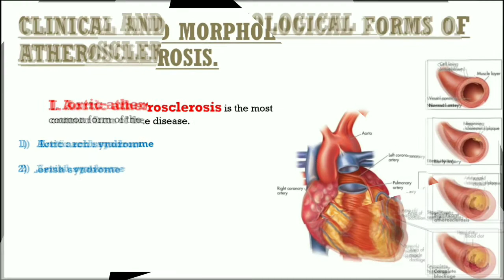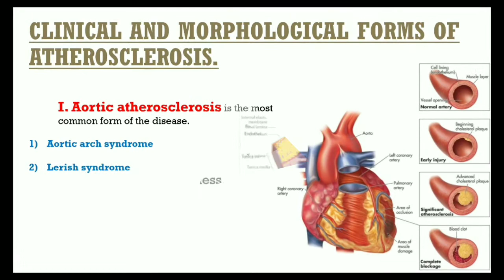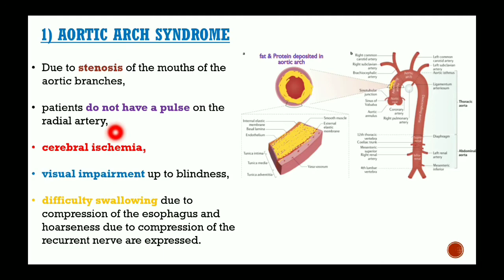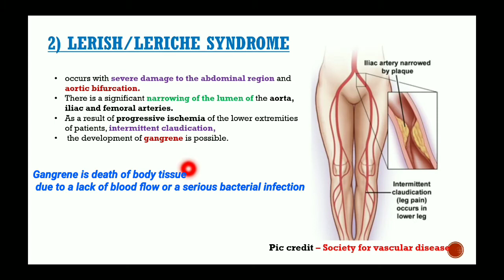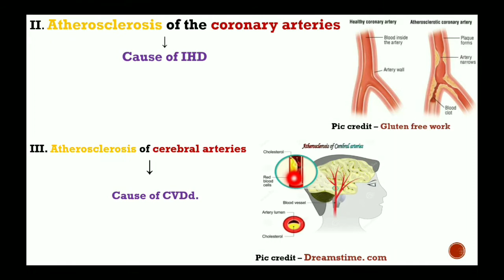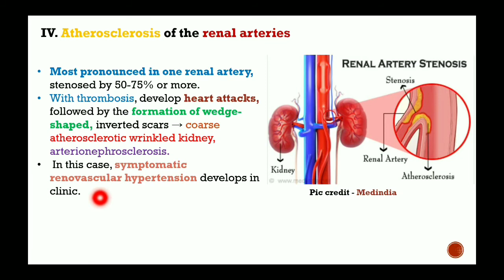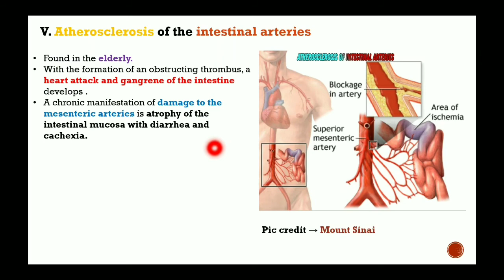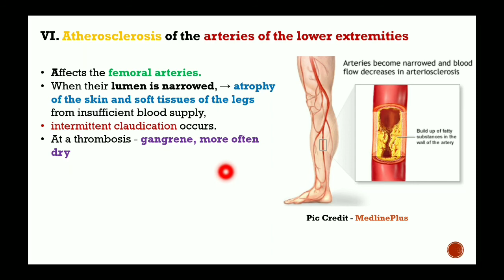Pathanatomy - The main disease of blood vessels - 2